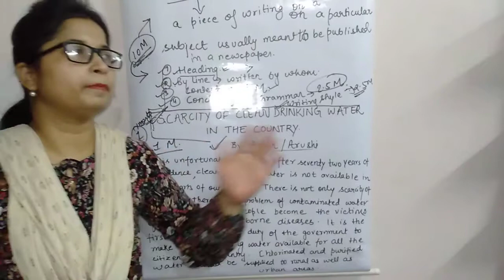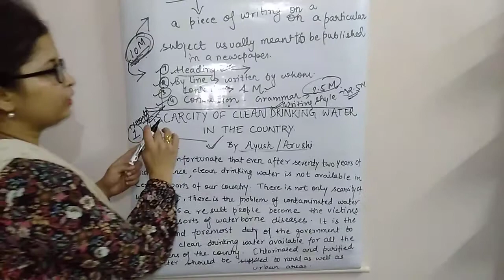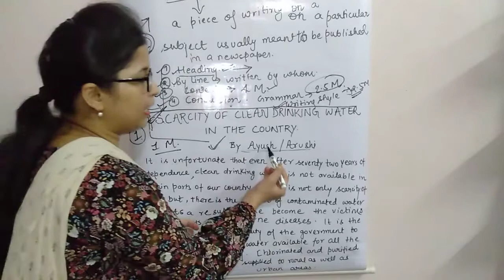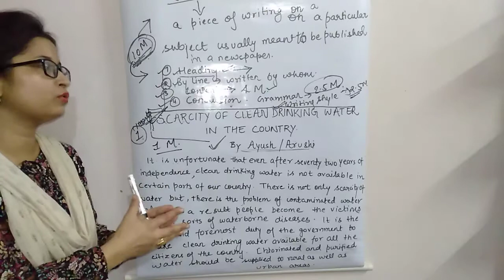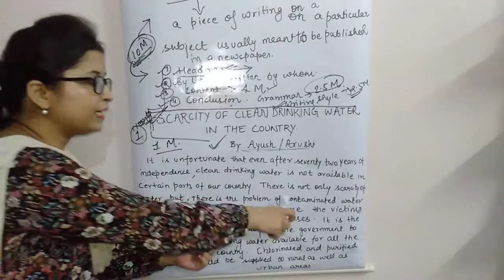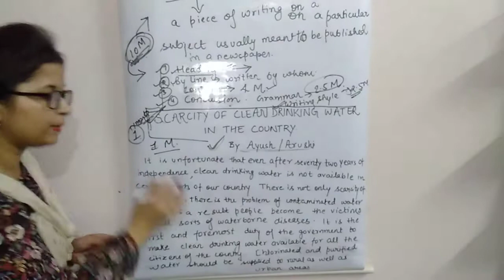Article writing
English grammar class9